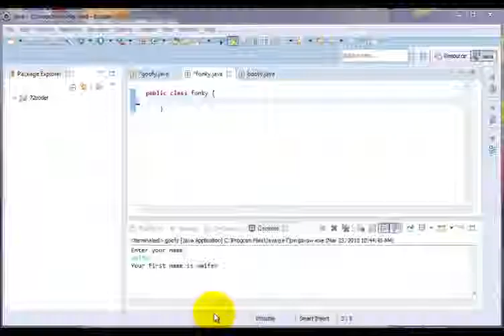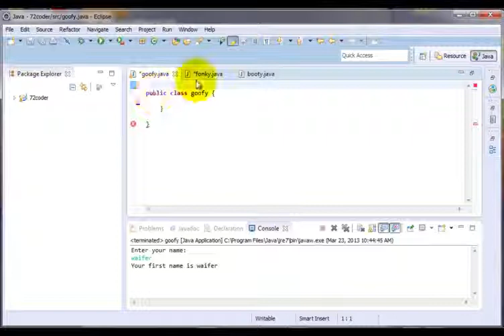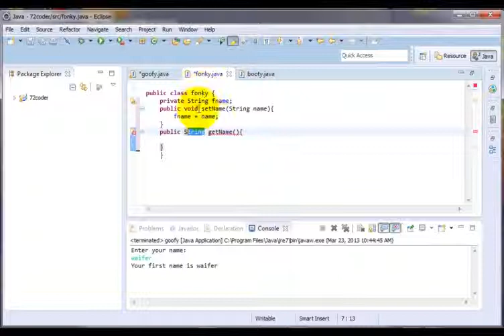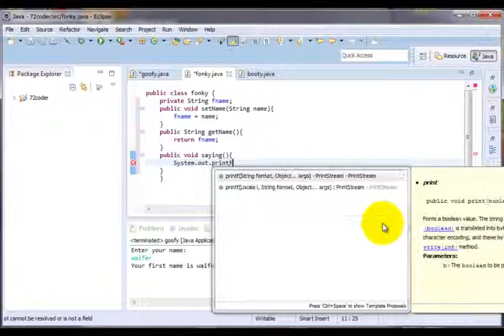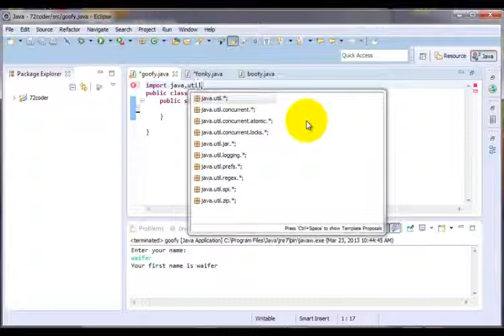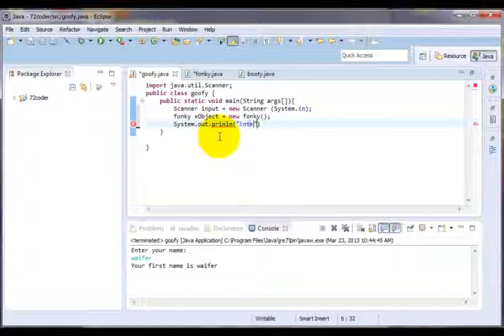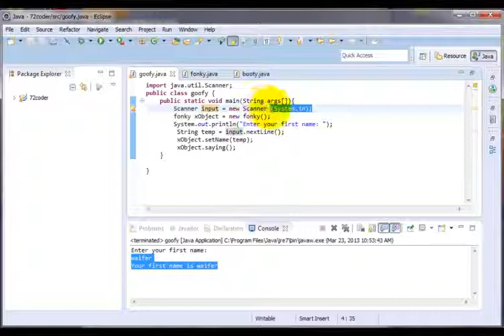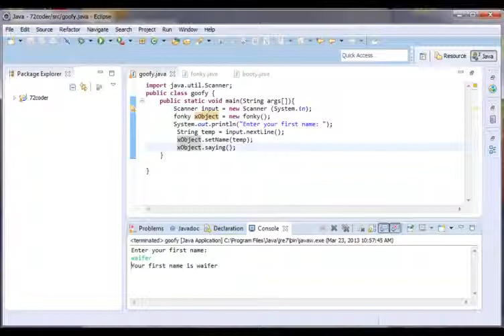Java ခြေခံသင်ခန်းစာ 17